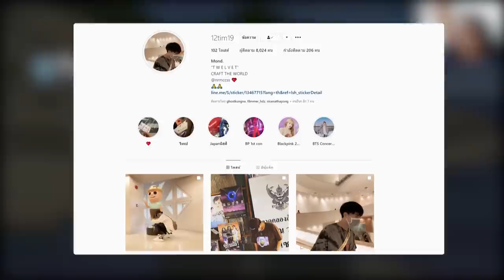ถ้า!? เราต้องเล่น "กำแพงซ่า"! ในมายคราฟ!! ลอดช่องบล๊อคให้ได้โคตรสนุก - Minecraft กำแพงซ่า